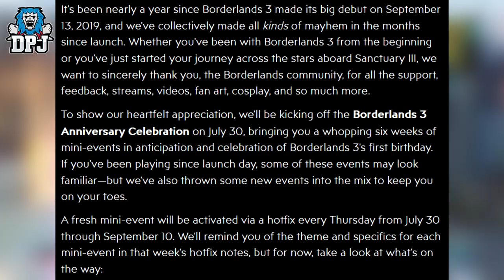Borderlands 3 - 6 NEW MINI EVENTS FOR BORDERLANDS 3 - July/September 2020 - ALL DETAILS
Borderlands 3 6 new events are coming to Borderlands 3, today we have all the details.